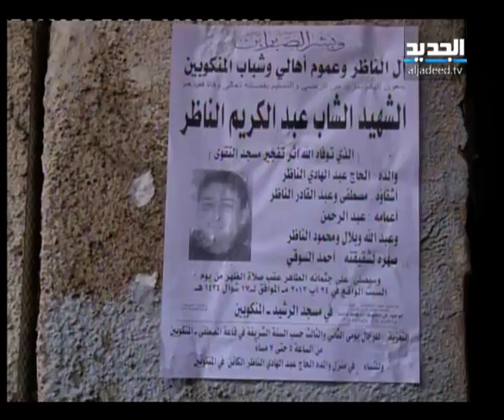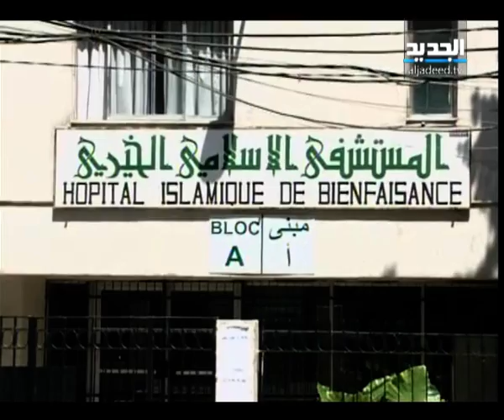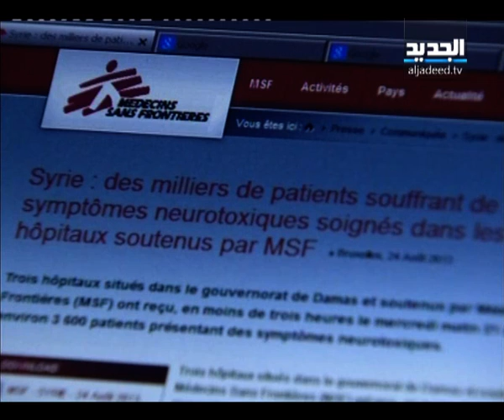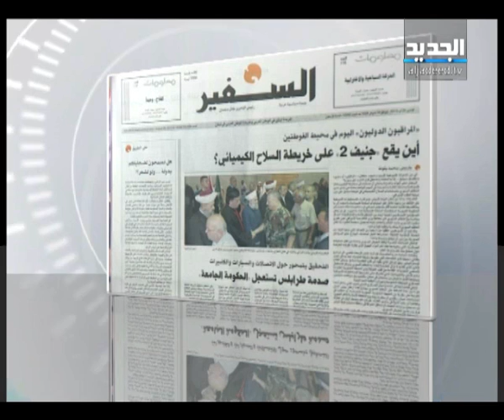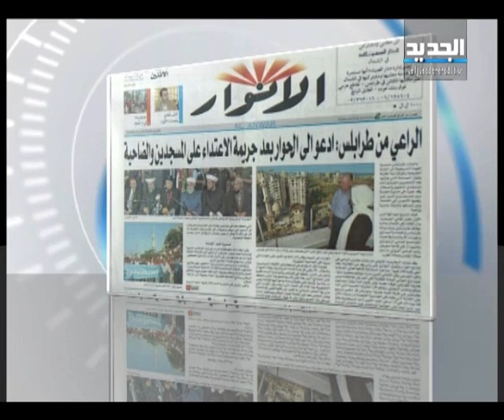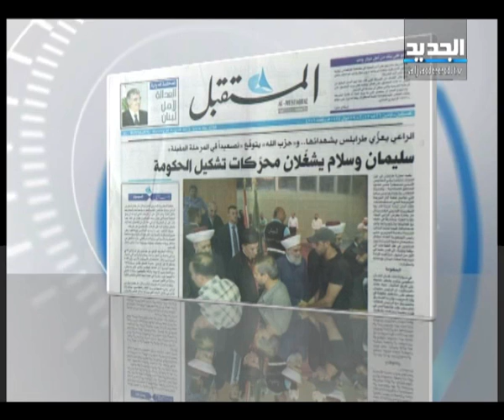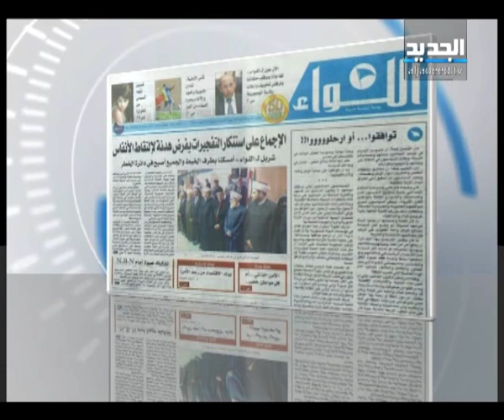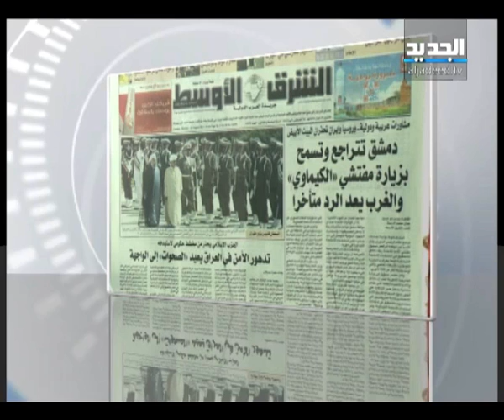نشرة الأخبار الصباحية 26-08-2013